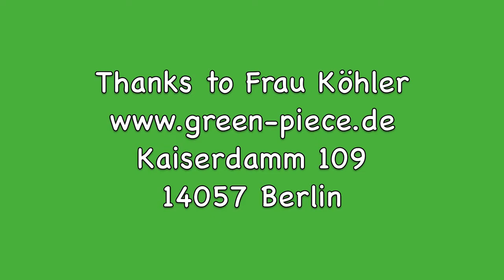Filming Green-Piece in Berlin.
This short video was made in a superb florist shop in Charlottenburg ,Berlin. The training for this art is extensive and as Frau Köhler shows, requires many skills .It was fascinating to watch as her hands created this beautiful
floral masterpiece, The skills are one thing but the inner
artistic expression is something very special. As an artist
mixes colours on a palette so Frau Köhler uses the forms and colours which nature provides via flora and fauna .To stand in this shop is wonderful , to observe the talent at work
something extra special ...